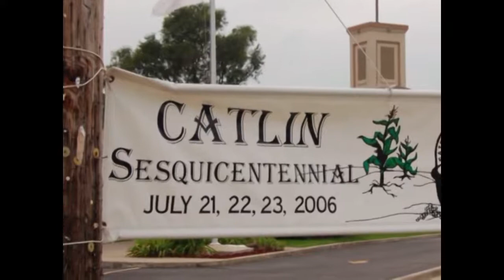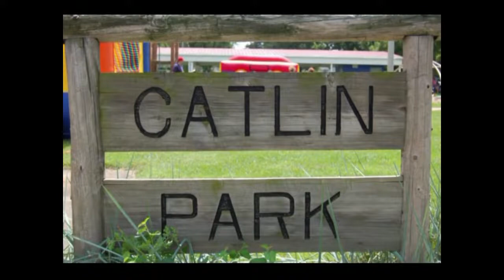Catlin Sesquicentenial 2006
Photographs put into a slide show from the 2006 Catlin Sesquicentennial.  This was held July 21, 22, & 23, 2006

Slide show by John Burrows III.

Photos contributed by Ron Smoot.